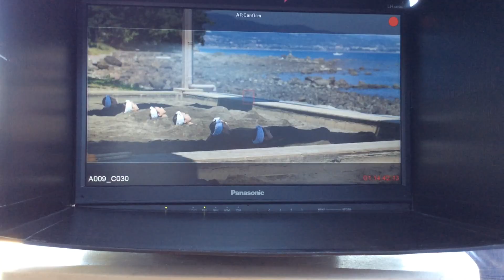【おんせん県】「シンフロ」メイキングムービー SHINFURO Making Movie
あの「シンフロ」ムービーはこうして完成した！！
「シンフロ」の全貌を解き明かすメイキング、ついに公開！

温泉でシンクロは本当にできたのか！？
あのシーンは一体どうやって撮影したのか！？
大分のバラエティ豊かな11ヵ所の温泉地を舞台に繰り広げられた、
日本一のおんせん県が挑んだ前代未聞のチャレンジを、ぜひお楽しみください。

【CAUTION】
映像上の演出です。特別に許可を得て撮影しております。温泉内での水着の着用及び泳ぐ­行為はできません。
Staged for filming purposes. Filmed with special permission. Visitors to hot springs are not permitted to wear bathing suits in the baths or to swim in the baths.

■【おんせん県】Orchestration Of Oita ／ シンフロ「ご当地サウンド」篇 フルバージョン　SHINFURO Sound Full Version

■おんせん県おおいたホームページ
おんせん県おおいた 新フロジェクト「シンフロ」｜日本一のおんせん県おおいた♨味力も満載